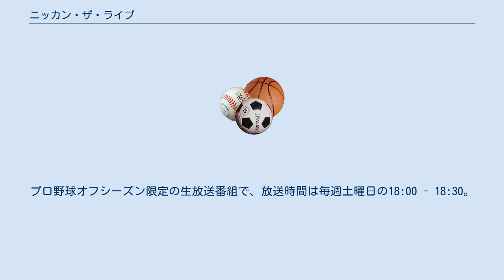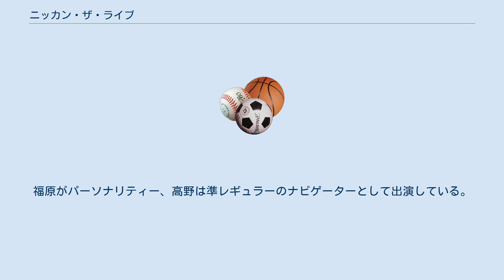ニッカン・ザ・ライブ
ニッカン・ザ・ライブは、2011年度・2012年度にABCラジオで放送されていたスポーツ情報番組。
プロ野球オフシーズン限定の生放送番組で、放送時間は毎週土曜日の18:00 - 18:30。
 ABCラジオでは例年、プロ野球の公式戦が終盤を迎える10月第1週からナイターオフ編成に入っている。
しかし2011年度には、東日本大震災発生の影響で公式戦の開幕が遅れたため、10月以降も日本シリーズの終了（11月20日）まではプロ野球中継『ABCフレッシュアップベースボール』主体の編成を続けてきた。
 当番組の放送枠では、10月8日から『サタデースポーツスペシャル～有田修三のアリトーク～』を放送。
しかし、朝日放送の野球解説者だったパーソナリティの有田が2012年度から阪神タイガースに一軍ヘッドコーチとして復帰することが決まったため、2回放送しただけで11月12日に終了（有田は1シーズン限りでコーチ職を退任）。
日刊スポーツ新聞西日本（「日刊スポーツ」大阪本社）の全面協力の下に、ナイターオフ編成で当番組を放送することになった。
 当番組では毎回、「日刊スポーツ」大阪本社のスポーツ担当記者が登場。
ABCラジオのサッカー情報番組『F.C.オフサイドトーク』にも出演する高野純一（朝日放送アナウンサー）・福原歩（ファッションモデル）のコンビを進行役に、プロ野球のオフシーズン情報やウィンタースポーツの話題を取り上げる。
また、翌日（日曜日）に競馬の重賞レースが予定されている場合には、「日刊スポーツ」の記者による予想を紹介。
その予想に沿って番組で購入した馬券を、希望するリスナーに抽選で進呈している。
なお、番組のテーマソングは「Are You Gonna Be My Girl」（ジェット）で、スポットCMにもBGMで使われている。
 ABCラジオでは2013年4月1日から、当番組の体裁を生かしながら他のスポーツ情報番組（『これぞ!Bs魂 〜気になるオリックス・バファローズ〜』『清水次郎の虎たま!』『F.C.オフサイドトーク』『JOCKY ROOM』）を統合した通年放送の生ワイド番組『Monday! SPORTS - JAM』を（プロ野球ナイトゲームのない）月曜日の夜間に編成。
福原がパーソナリティー、高野は準レギュラーのナビゲーターとして出演している。
2013年度のプロ野球オフシーズンには、編成上の事情で当番組を放送しない代わりに、『Monday! SPORTS - JAM』でプロ野球・サッカーを中心にスポーツ情報を幅広く取り上げる。